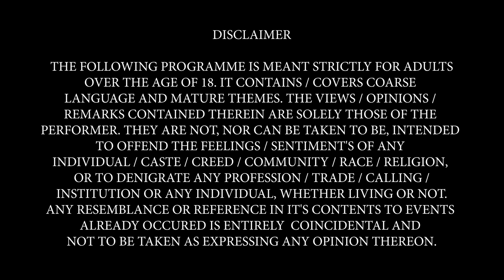Mumbai, Bangalore & The Ukraine War | Indian Stand Up Comedy | Shridhar Venkataramana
“Prime Time jokes” is a collection of jokes inspired by the Prime Time news events that happen around us. In this edition, I speak about my experience in Mumbai as a Bangalorean & other news worthy events over the last few months. Hope you enjoy the jokes.

Video Edit & Audio Mixing and Mastering:
Yash Rajiv Barse
Subtitles: Vivian Castelino